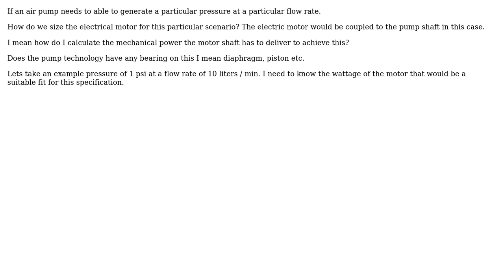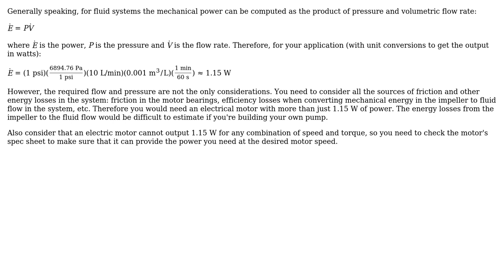Engineering: Relationship between output mechanical power and max pressure for a pump?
With thanks & praise to God, and with thanks to the many people who have made this project possible! | Content (except music & images) licensed under CC BY-SA | Music | Images & others | With thanks to user Miguel Sanchez user BarbalatsDilemma and the Stack Exchange Network Trademarks are property of their respective owners. You are responsible for your own actions.